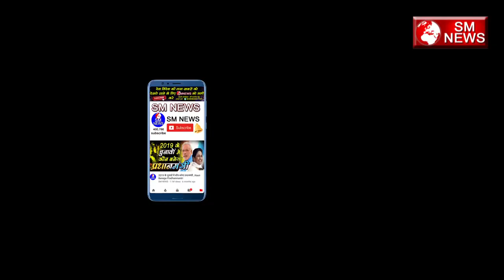हवा में काम कर रही है सरकार